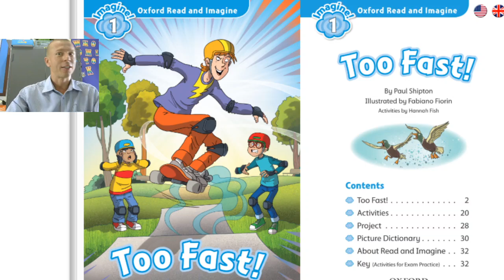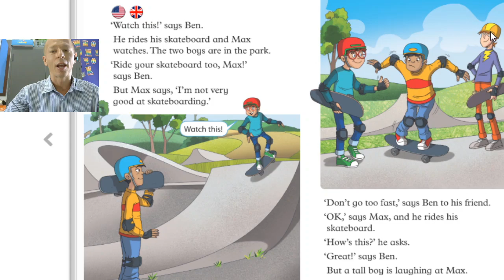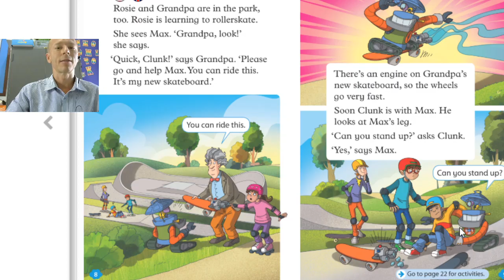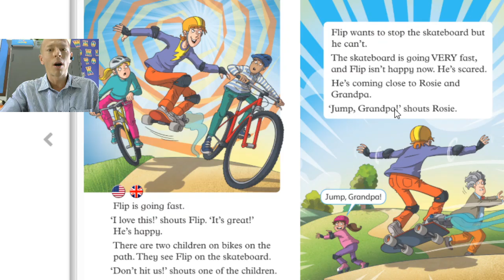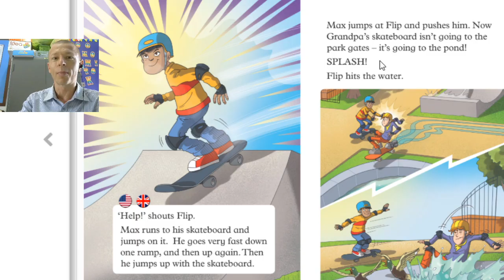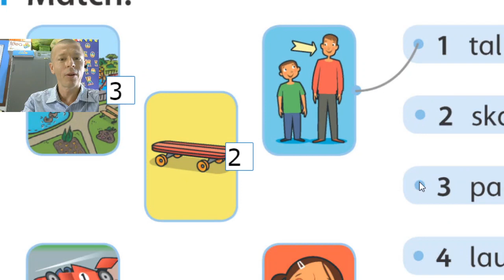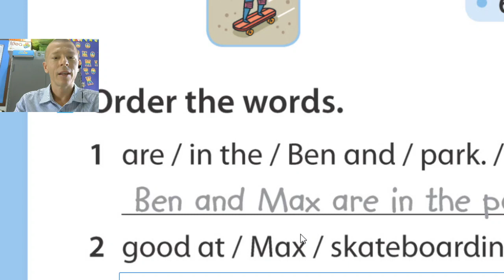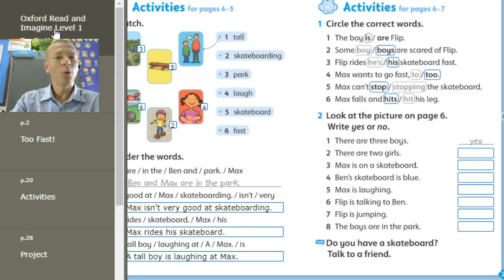FAST! FAST! FAST!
Time for our BOOK CLUB!
Today we meet our dear friends
and go together to the park!
We read about skateboard and dangerous discoveries!
Let's have fun!